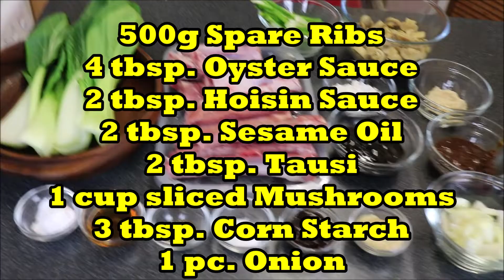Mushroom Spare Ribs with Rice - ANG SARAP!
Mushroom Spare Ribs with Rice is another quick and easy recipe and cooked using the rice cooker.